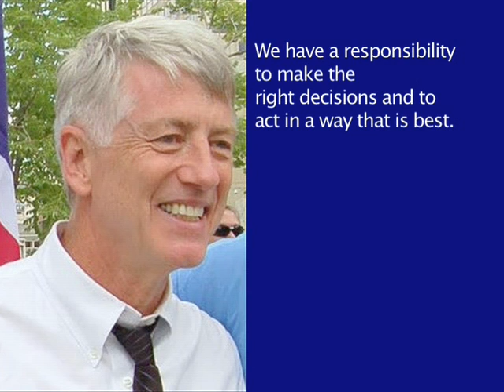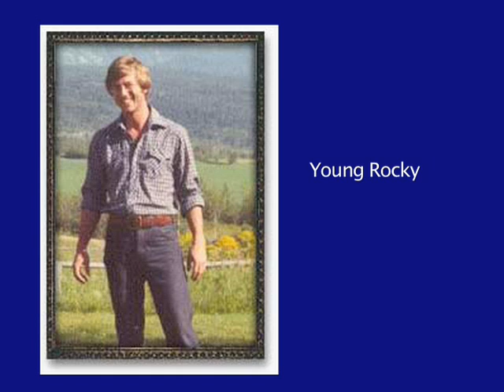Rocky Anderson: Return To Rule Of Law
Rocky Anderson, presidential candidate of the Justice Party, speaks about the return to the rule of law in this interview. Rocky explains how essential it is to make the right decisions and to act in a way that is best and to stand up against wrongdoing and say, "NO!"

He uses the famous play "Rhinoceros" by Eugene Ionesco to show the consequences of mindless conformity and to illustrate moral decision making.

In moral decision making there are "Wrongdoers", "Bystanders" and "Upstanders". Wrongdoers harm other people. They are the perpetrators. Bystanders accommodate wrongdoing. They don't do anything to stand up against wrongdoing. Upstanders stand up, they don't allow wrongdoing. They do everything to stop it, when it is seen.

"We should be out in the streets demanding a return to the core of our constitution; and a return to the rule of law," explains Rocky. Passionate people pulling together, organizing at the grassroots level and not letting up is what is needed.

"We can commit to this, and work together, and organize. We can overthrow the dictatorship of the corrupting influence of money in our government." Rocky makes it clear that the very wealthy are not paying their fair share.

Draw the line. Say, "No more. I won't support candidates who do not support the rule of law; who do not prosecute for war crimes, for felonious wire tapping." Draw the line on a president that does not support due process or the rule of law.

Support our nation and the interests of the American people, instead of allowing money to control the result.

People understand that their interests are being betrayed by those voted into office to represent our interests.

The interview was done by Kirk Oakes and Ed Silling at Oregon Institute of Technology (OIT) in Klamath Falls, Oregon.
For a quick view on YouTube of other films produced by Better World Films:
- Films for a Better World
- Nature Music Videos -Walkin' Jim Stoltz
All these films are available for broadcast on public access TV in the country - and world.
Phone your local public access TV station and ask them to broadcast any of these films you would like your community to view. Your local station can download the film from PEGMedia.org for broadcast to your local community.